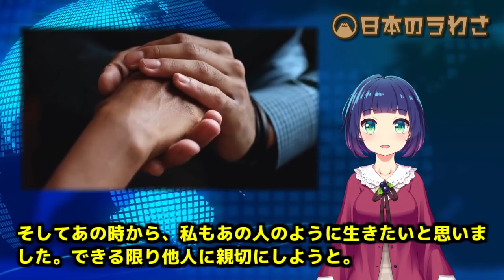【海外の反応】忘れられない…訪日外国人夫妻が出会った日本のお爺さんの行動に世界が感動！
【今回の話題】

　【海外の反応】東京で衝撃的な体験をしたゲームオタクの米国人！

【画像素材】
blueberryさん